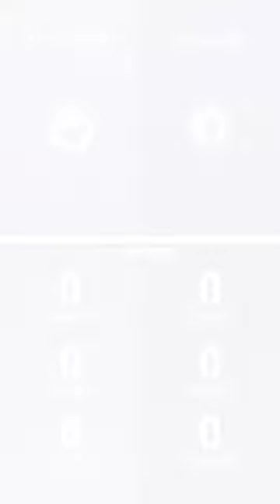Who is better De bruin or Pulisic🤔?